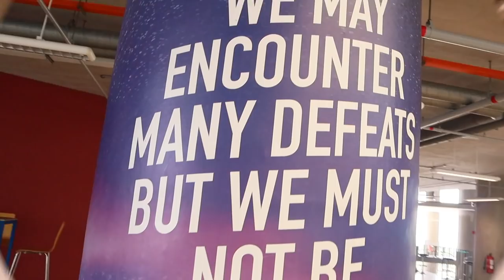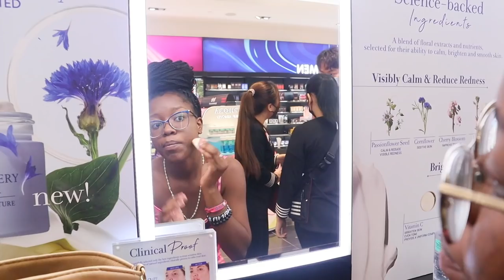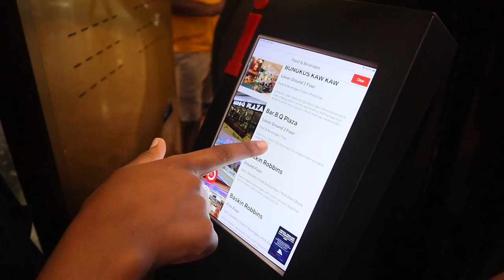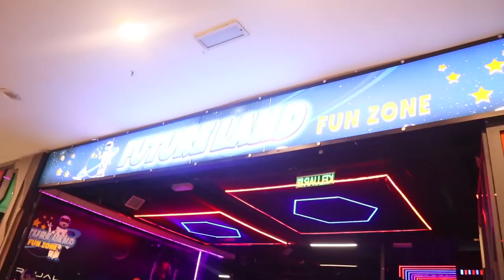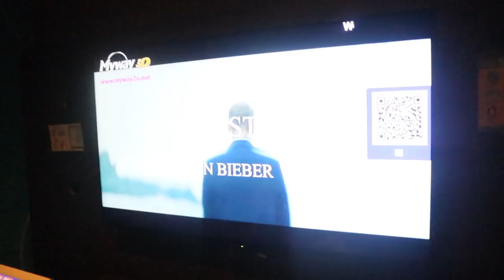KL Living: APU Campus, Mall Adventures, Adulting + More| KayxTee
Xoxo, Kay💕
Subcount: 11,549